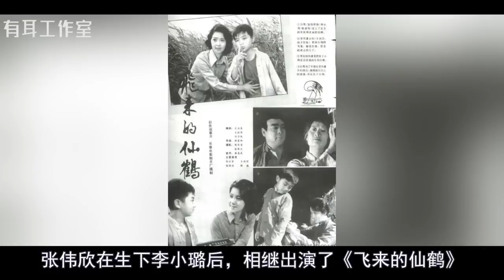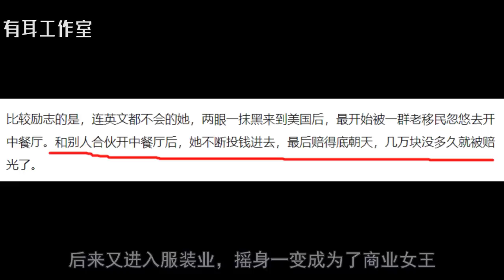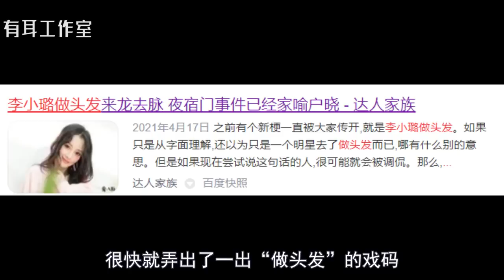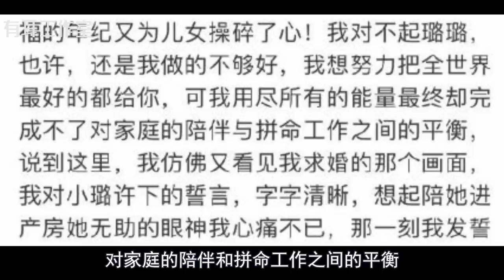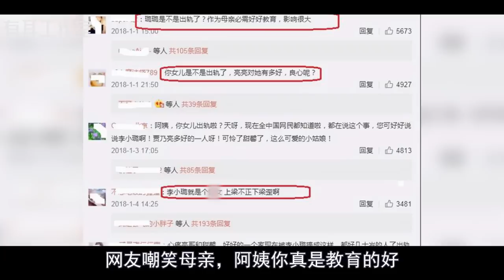“上梁不正下梁歪”，李小璐的婚姻悲剧的始作俑者，是她亲妈！【解说人物】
李小璐曾在一次演讲中说，自己母亲是一个很成功的女人，但是她不希望成为像母亲那样的人。可最后李小璐还是成为了她的母亲，那个她最不想成为的人。李小璐很多人生重要节点和她母亲张伟欣不无关系。李小璐的演艺事业是因为母亲而起的。而她和贾乃亮复杂的感情纠葛的源头，背后都有母亲的插手。今天我们就来听听李小璐母女的故事。